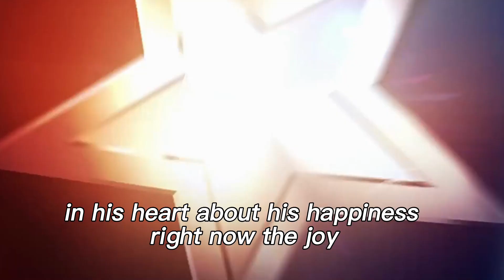"Unforgettable Moments: Rolando Abantes' Showstopping Performances on America's Got Talent"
Get ready to be blown away by the extraordinary talent of Rolando Abantes in "Unforgettable Moments: Rolando Abantes' Showstopping Performances on America's Got Talent"! This YouTube video is a sensational compilation of Rolando's jaw-dropping performances that took America by storm. Watch in awe as he delivers spine-tingling vocals, mind-bending magic tricks, gravity-defying acrobatics, and mesmerizing dance routines that will leave you on the edge of your seat. With each act more incredible than the last, Rolando's showmanship and versatility as an entertainer are unmatched. Join us as we relive the most unforgettable moments from his journey on America's Got Talent. Prepare to be amazed, inspired, and thoroughly entertained! Don't miss out on this sensational video that guarantees to leave you speechless. Click now to witness the magic of Rolando Abantes!